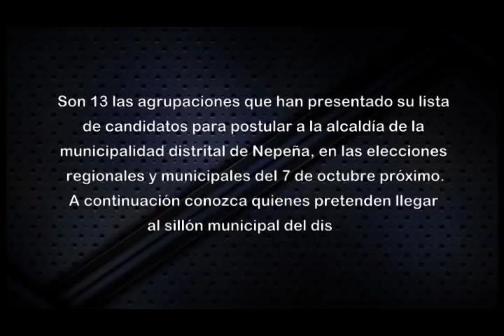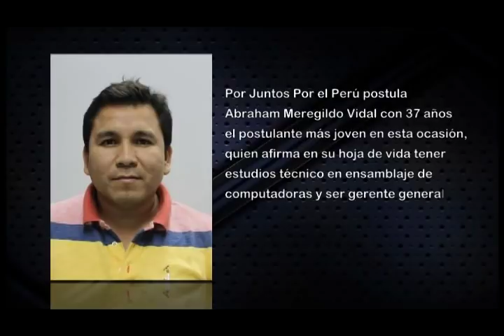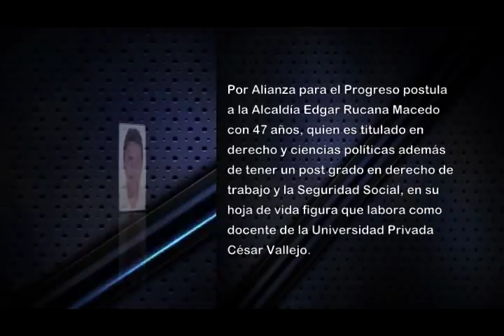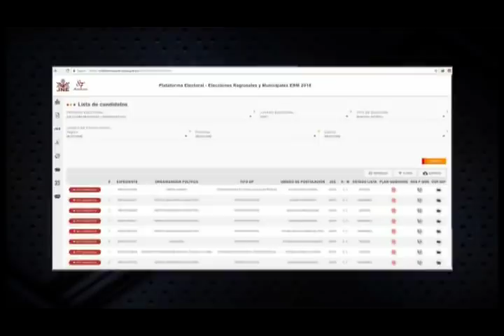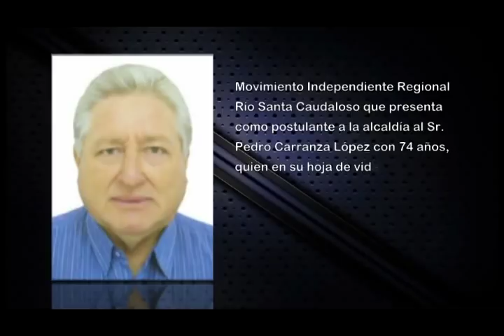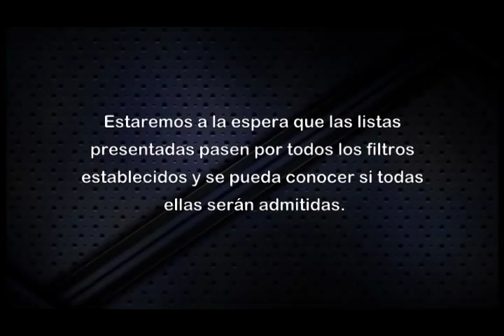CANDIDATOS A LA ALCALDIA DISTRITAL DE NEPEÑA